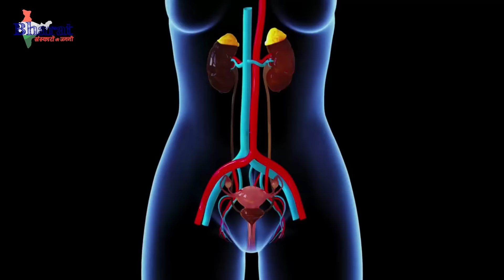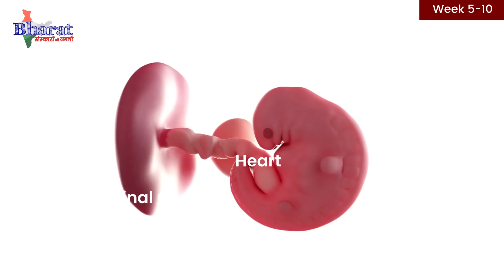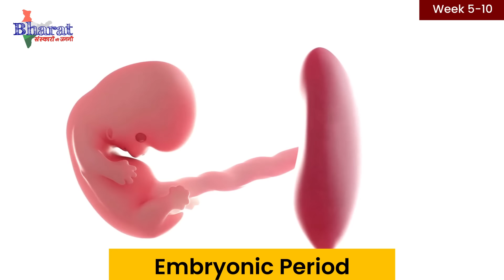1 से 13 सप्ताह (1-3 महीनें) गर्भ में शिशु का विकास How A Baby Developed in 1 to 3 Month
गर्भ में शिशु का विकास एक महीने से तीन महीने तक, एक से तेरह सप्ताह तक शिशु का कौन कौन से अंग बन जाते हैं शिशु का विकास पहले महीने दूसरे महीने और तीसरे महीने का हिंदी में जानकारी तीन महीने का गर्भ शिशु का धड़कन
In this video, you’re going to learn how foetus development occur inside uterus, you will see pregnancy week by week in Hindi. Enjoy!

(pregnancy,pregnancy week by week,fetal development week by week,foetus development video,fetus development,
pregnancy week by week calculator, pregnancy week by week symptoms,foetus development in Hindi,pregnancy symptoms,
This video is from conception to birth, take a tour of how to look at fetal transformation during first 3 months in the pregnant women's womb.

pregnancy week by week pictures of baby and belly,
pregnancy week by week in hindi, pregnancy week by week 1-40,pregnancy video,pregnancy delivery,
pregnancy week by week symptoms, pregnancy week by week video,pregnancy week by week transformation,
pregnancy week by week belly,pregnancy week by week documentry,week to week pregnancy,week by week pregnancy,
week by week pregnancy photo,pregnancy ke lakshan,pregnancy hindi video,pregnancy hindi me,

Topic: गर्भ में शिशु कैसे बनता है पहले 3 महिने की यात्रा

1. Online Live Garbh Sanskaar Classes
2. Online Live Yoga Classes
3. Online Live Parenting Classes (for 0-2 years)

All decisions, choices and/or actions are the responsibility of the Viewer. We will neither bear any responsibility of any decisions, choices and/or actions taken by viewers nor of any positive/negative outcomes or even no-outcomes at all, after following or relying on any information provided in the videos in this channel.